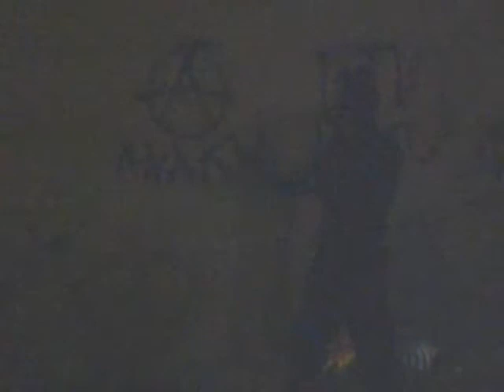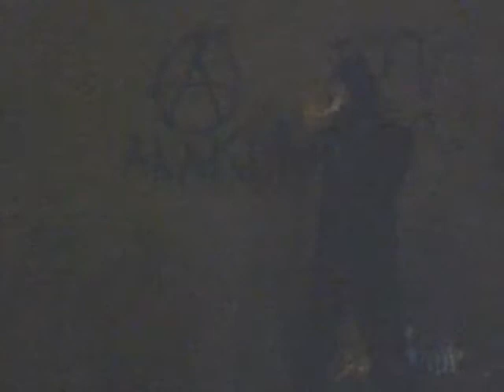NAHU PADILLA PRESENTA - PUKUNINJA URBANO - 1X01 - PILOT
Un exmilitar retirado, ex boxeador, sin familia ni amigos, cae al borde de la locura y decide una noche enfrentar al peligro de la noche caraqueña convertido en un ninja urbano. Una máscara cubre su rostro para volver al anonimato a este particular antihéroe que salvara tu vida si corres peligro en la oscuridad.

Video de Tematica de Halloween lml
Esta es una  muestra de lo que realizo en un entrenamiento de combate

En este video podrás observar diferentes ejercicios en un Circuito con Combinaciones de: Pelea con cuchillos (Ataque frontal y lateral)/Kenpo

Este es un video entretenido. Espero lo disfrutes... lml

Locaciones:
Plaza Venezuela
Metro de Caracas - Estacion Colegio de Ingenieros
Caracas - Venezuela
2014

Saian Supa Crew - X Raisons (HipHop – Francia)

Korsakoff and Outblast - Unleash the beast (Paises Bajos - HardStyle/HardTecno)

Edicion: Nahu Padilla
Cámara por:
Moises Vera

Recomiendo que estas rutinas de ejercicios acá mostrados no sean practicados sin la supervisión de un experto, y del mismo modo hay ejercicios previos a estas rutinas para que se pueda lograr el máximo rendimiento alcanzado en el video.

Agradecimientos: Dios, Ooz Sanchez, Moises Vera, Fabian, Samuel, Yupa & Alexander, Andy, Jonathan Barreto, Victor Reategui, Alwyn Ardila, Ancho Lom, Jose Llona, Joslec Zorrilla, Lesbia Barboza & Addam Alvarado (Carsfit Gym) - Ronny Hacsel - Roberto Rodriguez y al Profesor Cabello y mis compañeros del KickBoxing Universitario de la Universidad Central de Venezuela, Al Sensei Angel Yanez (6to Dan en Karate Kempo) y al Comando de Policia Nacional Bolivariana (PNB) Junquito – Comandante Muñoz.

Caracas. Venezuela
2014.

Dedicado a la memoria de mis padres y mis abuelos.

Comentarios del Autor:
Mi video cuenta con algo "especial" el intro y el outro. No es es "tipico" video de alguien entrenando y ya, le quise poner un guión en donde los textos d la cancion describieran lo q siento. La música la edite en mi casa luego, ya en mi casa, pero en mi cabeza, desde hace dias, dije quiero hacer unas rutinas de box con musica como la pelicula el Odio, (La Haine) que para mi es brutal y siendo francesa, esa pelicula parece haber sido filmada en Caracas, trata del racismo, de los barrios de alla, osea el lado oscuro y super real d Francia, del Paris q nadie ve, super peligroso, con gente pobre, inmigrante, la violencia, la oscuridad, el caos, el hacinamiento... Y tambien me inspire en un video d la banda francesa Justice...el tema Stress que tambien mega brutal apenas lo vi, volo mi cabeza, asi como el video Fat Around The Heart de King 810. Asi que esa es la atmosfera del video.